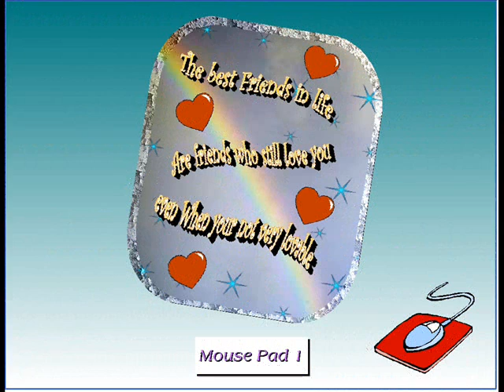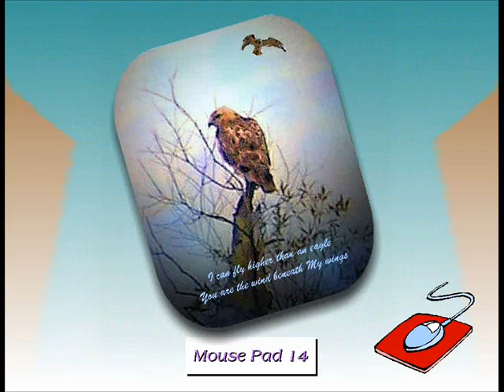Franz Art Mouse Pads